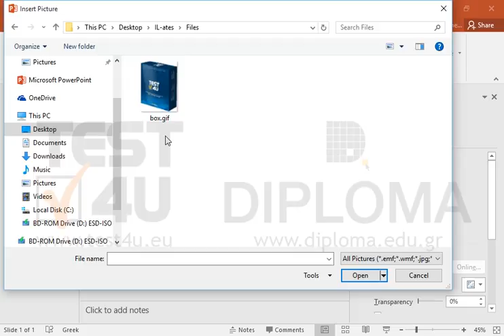Use the box.gif file stored in the IL-ates\Files folder on your desktop to fill the blue...